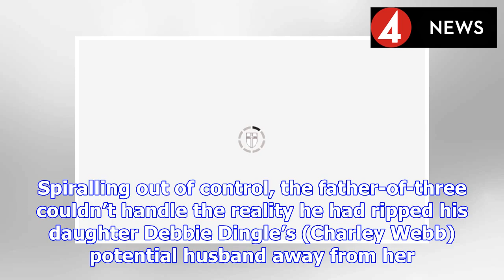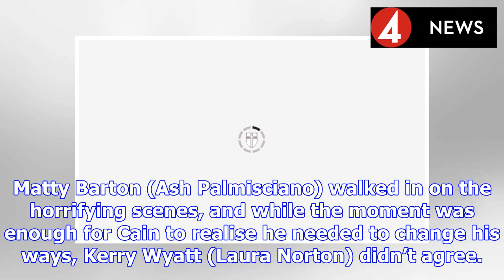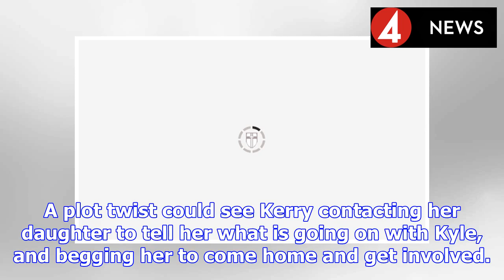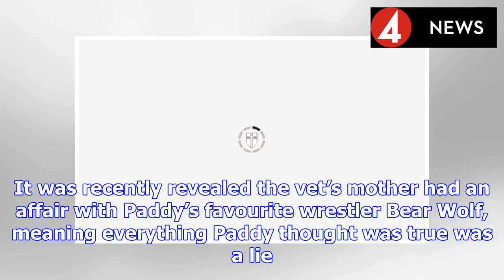Emmerdale spoilers: Cain Dingle seeks REVENGE as Amy Wyatt return plot exposed? | BS NEWS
When Cain (played by Jeff Hordley) accidentally ed Joe Tate (Ned Porteous) on Emmerdale, it set in motion all manner of problems for the mechanic. Spiralling out of control, the father-of-three couldn...